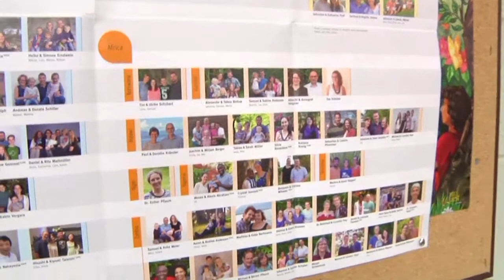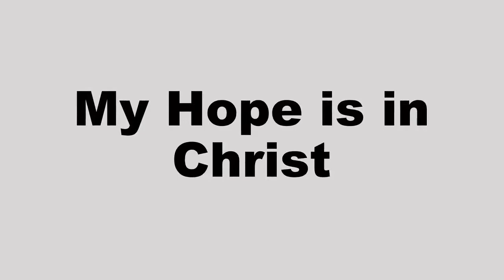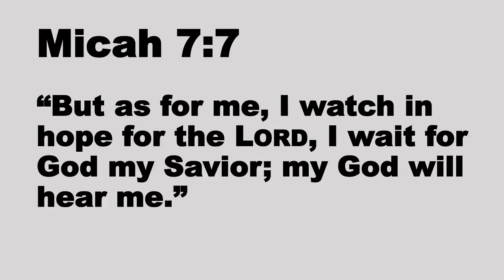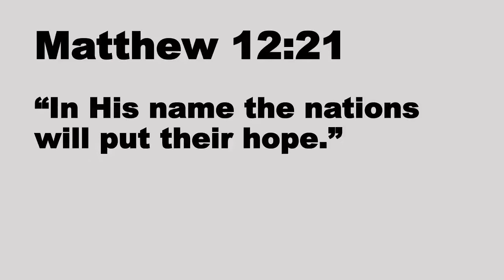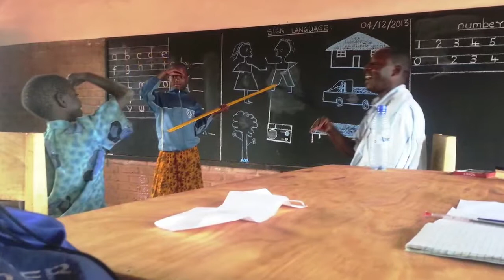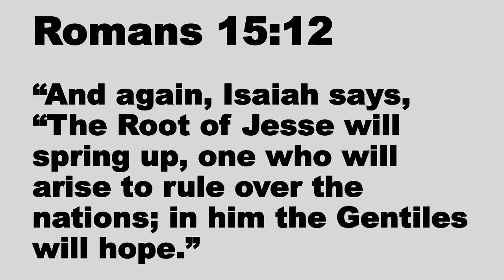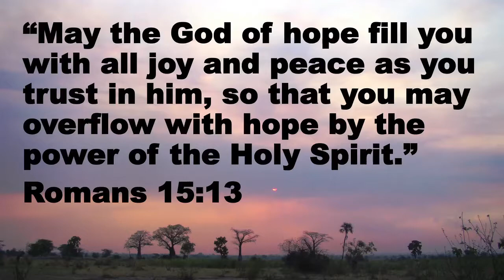Katie Konig Malawi Presentation